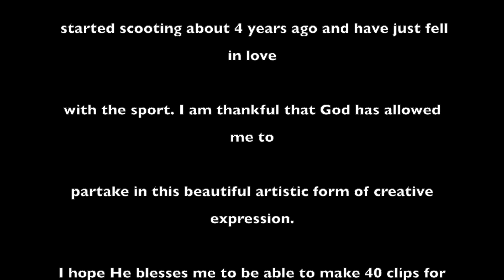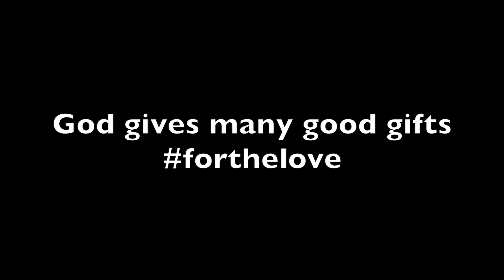39 clips for my 39th birthday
I started out trying to do 39 tricks but I lost track of time and didn't plan properly to have them done by my birthday. so I just pushed through and came up with this video. for my 40th birthday, if I can still scoot then, I'll to an actually 40 trick/clip video. I'll make the video in one week prior to my birthday so that all my tricks are current.